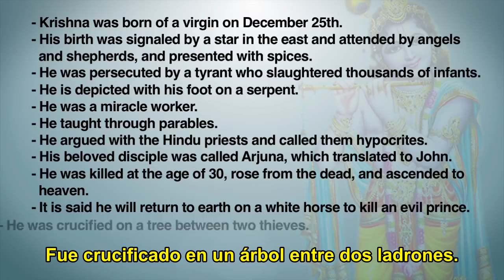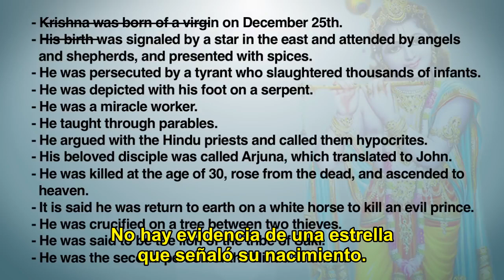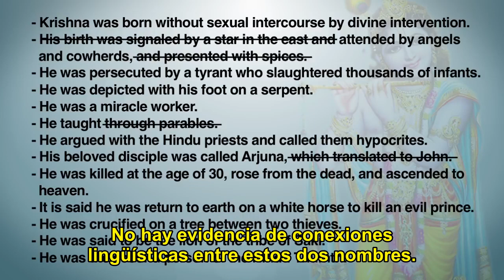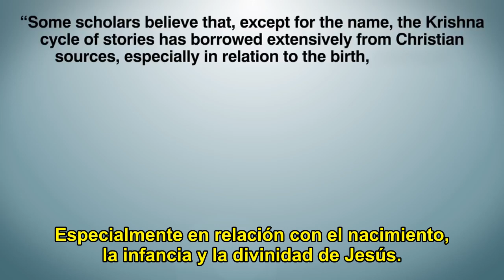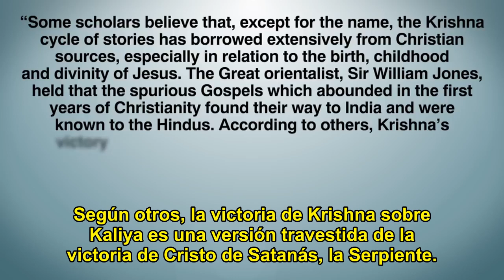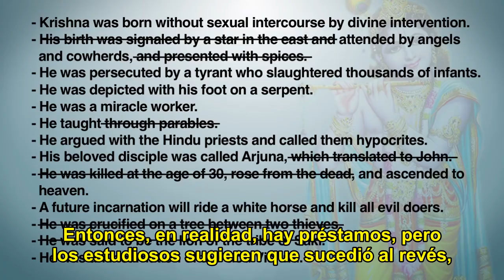Jesus vs Krishna